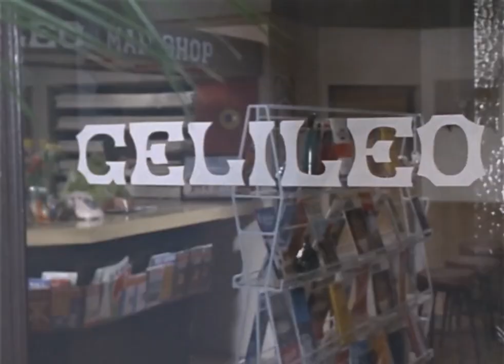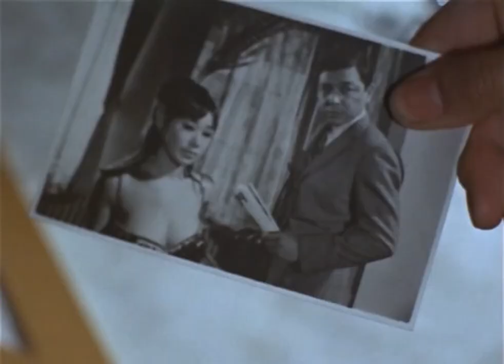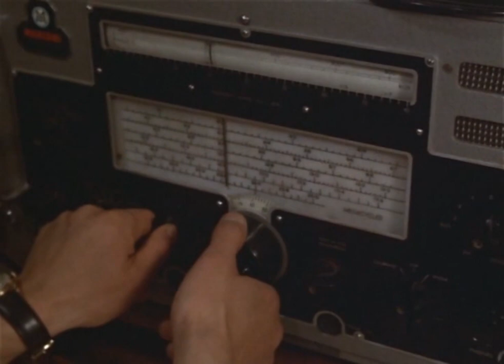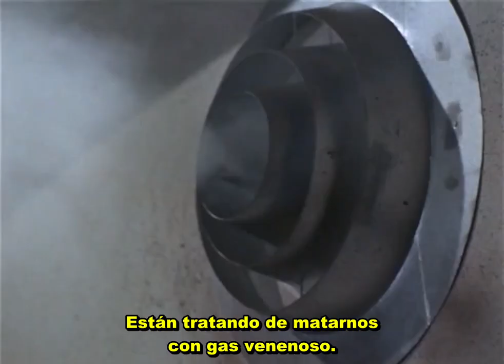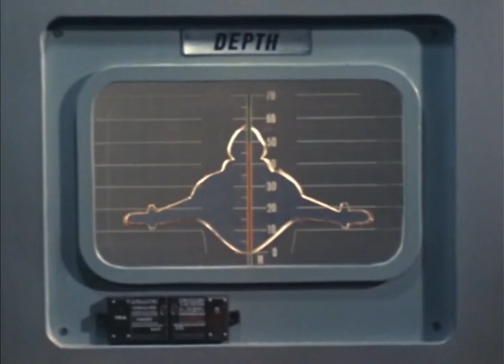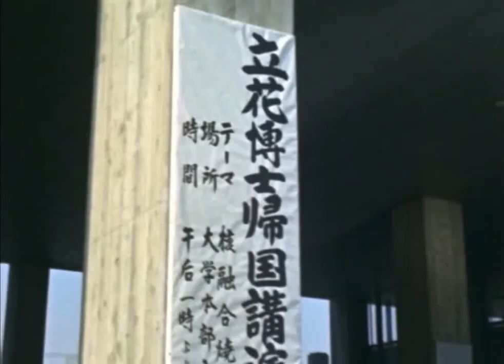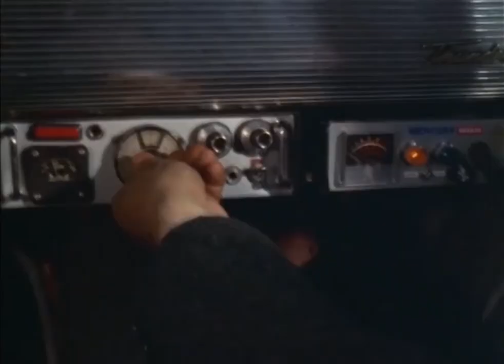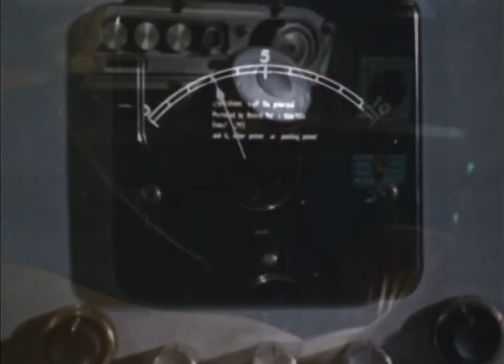Mighty Jack (1968) [Sandy Frank Movie] 1080p Subtitulado By RetroGeeksCR®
Sinopsis:
Una organización criminal malvada llamada Q tiene planes para dominar el mundo, por lo que se forma una unidad de lucha contra el crimen de alta tecnología para luchar contra Q; esta unidad se llama Mighty Jack. Mighty Jack opera desde una base secreta desde la cual pueden lanzar su vehículo híbrido submarino/jet de última generación.
Q secuestra a un hombre llamado Sr. Atari porque quieren el secreto de Mighty Jack. La unidad Mighty Jack se despliega para rescatar a Atari.
Q luego usa planes de investigación robados para desarrollar un nuevo hielo que se mantiene sólido a altas temperaturas, y también una pistola de congelación instantánea que usa este "hielo caliente". Q destruye una isla artificial con sus armas de congelación instantánea y luego usa un iceberg hecho de hielo caliente como su nueva base. Mighty Jack es llamado para luchar contra Q nuevamente.